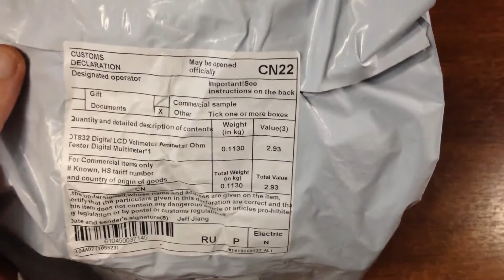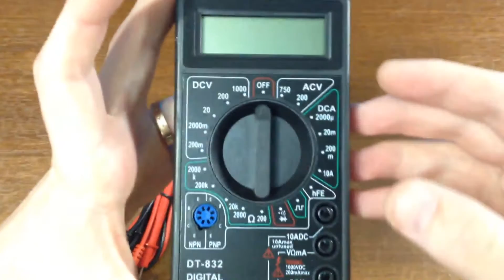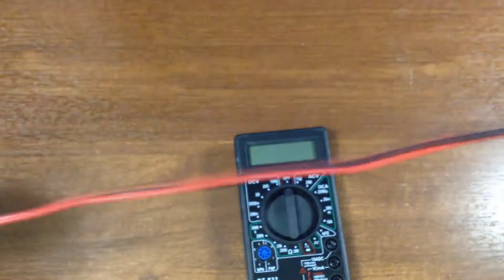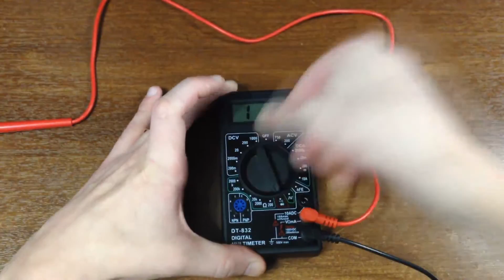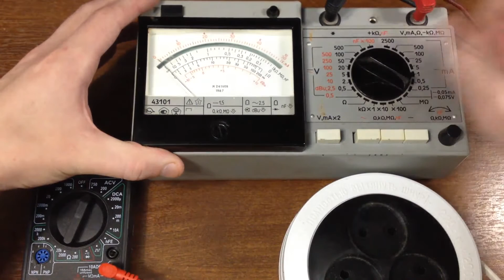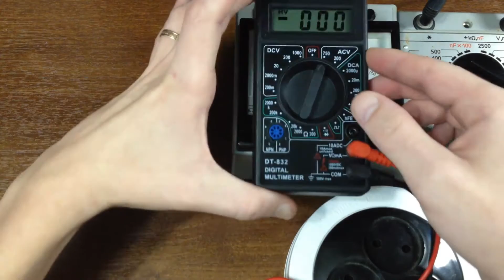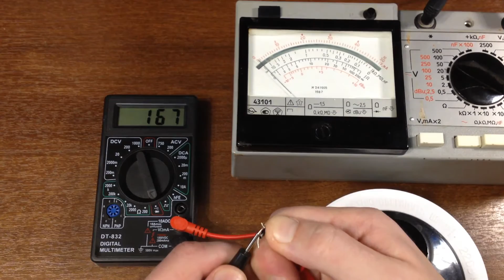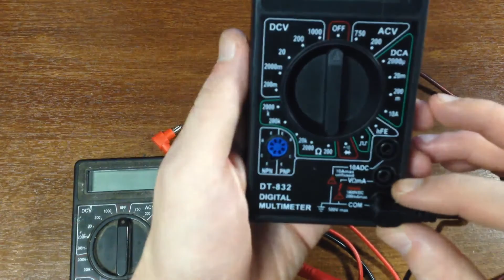Мультиметр DT 832 из Китая с Aliexpress